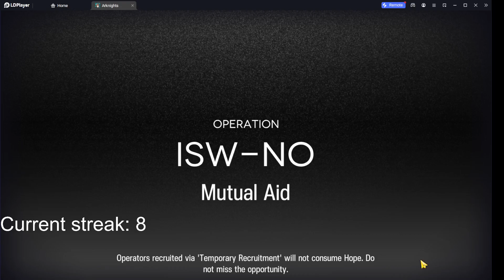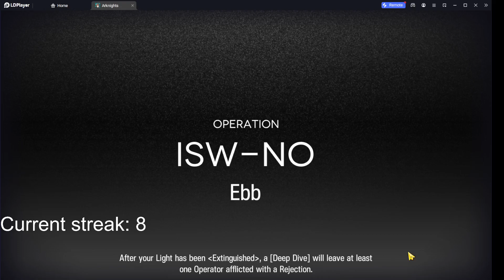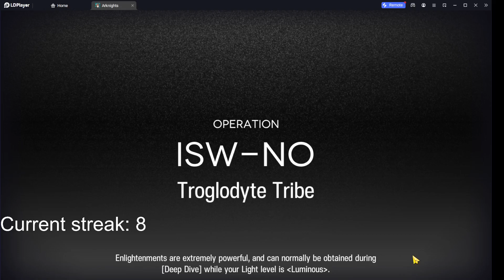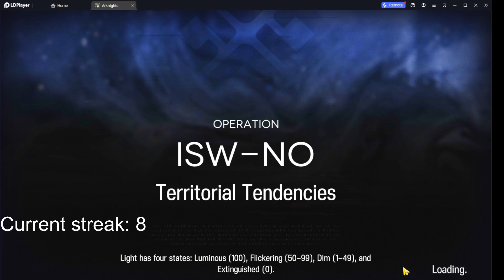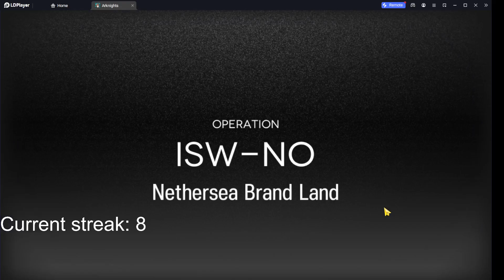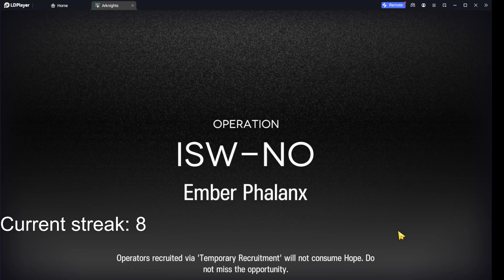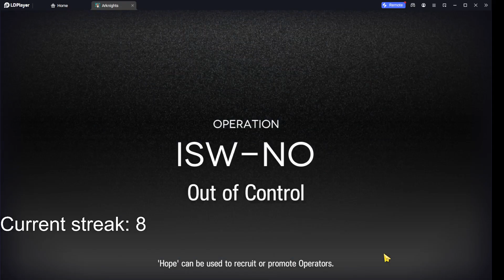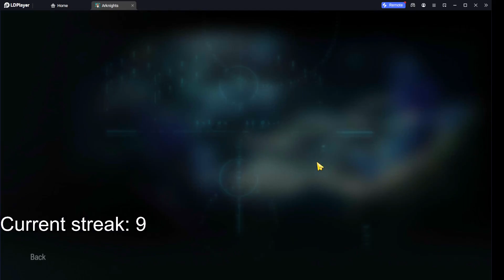Streaking IS3 until IS4 come out (Day 171)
Phalanx casters is pretty funny with hand, not gonna lie

Also, I forgor to push "Publish" on the day 169...